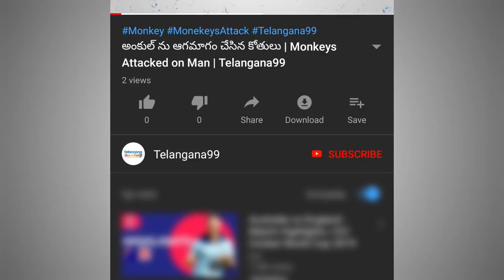IPL2020 match 55 Preview Prediction DC vs RCB Delhi Capitals Royal Bengaluru in Telugu Telangana99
DC vs RCB Dream11 Team Prediction Dream11 IPL 2020: Captain, Vice-captain, Fantasy Playing Tips, Probable XIs For Today’s Delhi Capitals vs Royal Challengers Bengaluru T20 Match 55 at Abu Dhabi Cricket Stadium 7.30 PM IST Monday, November 02. DC vs RCB Match 55 preview predictions in Telugu by Telangana99.

Delhi Capitals and Royal Challengers Bangalore are both expected to go all out against each other on Monday to arrest their rapid slide in the IPL and, more importantly, secure a top-two finish in the points table. DC and RCB go into the virtual quarterfinal, having lost four and three games on the trot respectively, showing that things can change rather quickly in the highly-competitive IPL. At stake is a top-two finish which provides a couple of attempts to make it to the final.

The loser of Monday’s game could still end up making the play-offs but it will be then at the mercy of other teams. DC, who were bossing most teams in the first half of the tournament, has had a dramatic fall from grace with their last win coming two weeks ago. Their batsmen have come a cropper since then and the bowling doesn’t look as potent as it was in the first half. Problems started with DC unable to find a stable combination at the openers’ slot.

Both Prithvi Shaw and Ajikya Rahane have been paired up with Shikhar Dhawan but either of them has not provided the much needed consistency. In fact, Dhawan, who was flying high with back-to-back hundreds, has managed 0, 0, 6 in the last three games. The Delhi-based team relies heavily on the big-hitting from Rishabh Pant in the middle-order but with 274 runs at a strike-rate of 112.29, he is yet to find his mojo. After a nine-wicket hammering against Mumbai Indians on Saturday, skipper Shreyas Iyer spoke on the need for a fearless approach. “We’ll have to think about it (changes to the line-up) and be fearless in our approach.

We’ll keep things simple and will not try to think much,” he said. RCB too are smarting from a string of losses, most recently against Sunrisers Hyderabad on Saturday. The three losses on the trot has reignited the debate on the team’s dependency on its star players — Virat Kohli and AB de Villiers. Both Kohli and De Villiers didn’t fire in the last two games, resulting in heavy defeats.

Josh Phillipe has shown promise at the top of the order after replacing Aaron Finch but needs to convert starts into substantial outings. As the weather gets cooler in the UAE, dew is proving to be a major factor in the game. Considering the prevailing conditions, teams are opting to field with dew making batting much easier in the second half of the game. It was something that was acknowledged by Kohli after RCB’s loss to SRH.